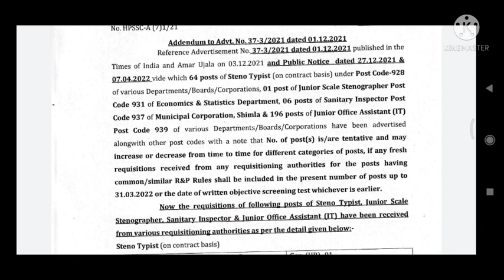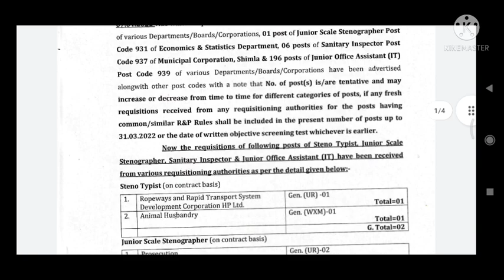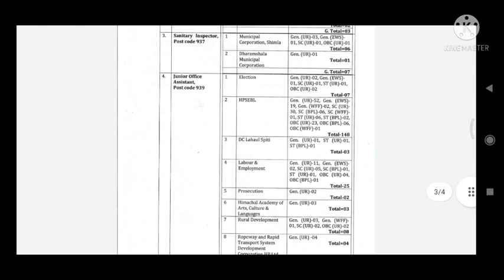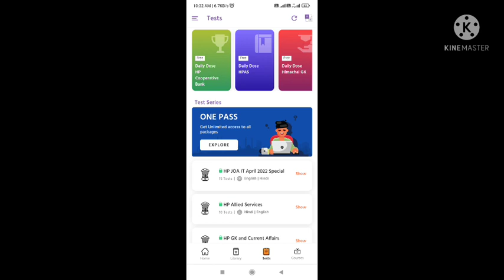Hpssc joa it 939 Latest update खुशखबरी 🤗 Hpssc ने बढ़ाई No. of Posts , Total post हुई 300 🥳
Download Pariksha App 👇It is very Useful for your Govt. exam preparation 🙏

Other Previous year question papers of JOA IT, Traffic inspector, Store keeper, JE civil and Mechanical and all others HPSSC Hamirpur previous year question papers here 👇click on link👇

Must see this video, this is very useful for your preparation and u got a idea regarding questions in exam 🙏

🙏 Thanks 🙏